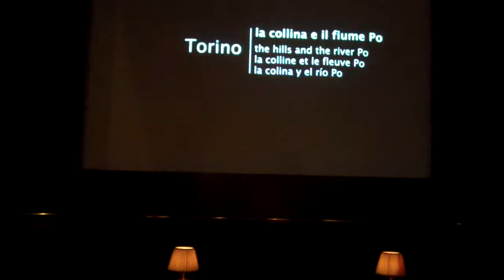Tredici Misteri di Torino 6